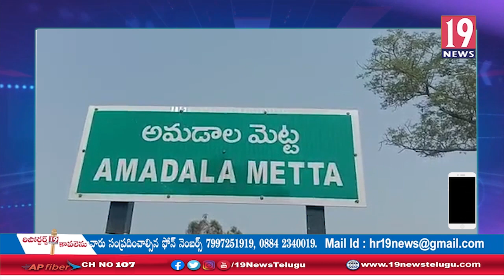అమడాల టీడీపీ మాజీ సర్పంచ్ రామ మద్దిలేటి అనుమానాస్పద స్థితిలో ,మృతి:కర్నూలు జిల్లా